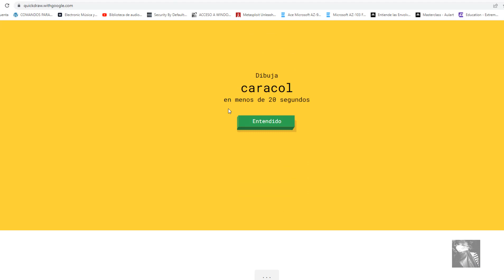RED NEURONAL que RECONOCE tus DIBUJOS AI